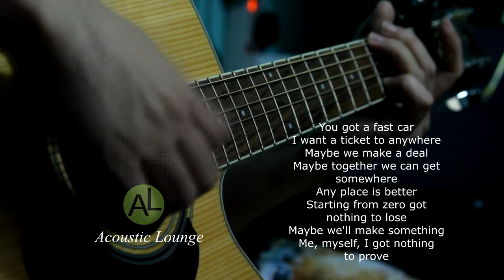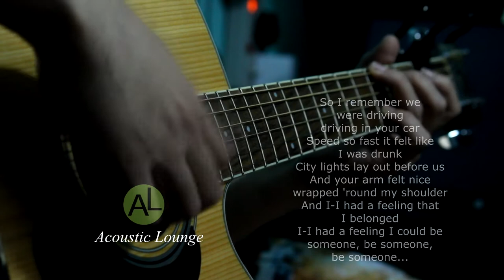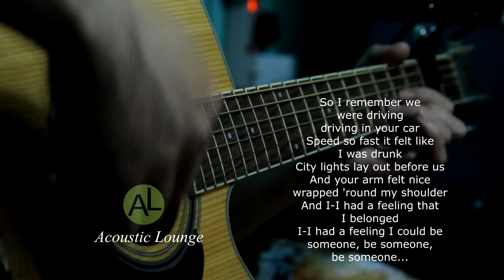Fast Car - Acoustic karaoke